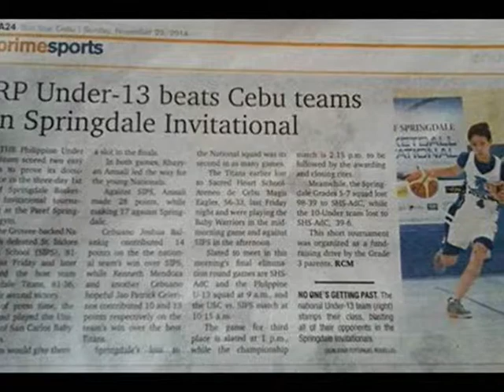N.U. Rhayyan Amsali RP-YOUTH TEAM GROWEE (CEBU CITY)